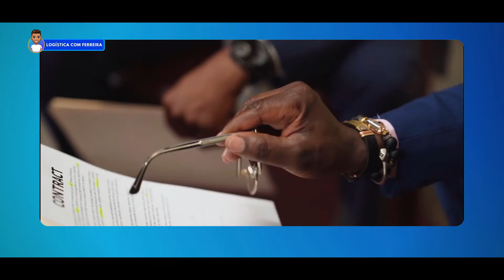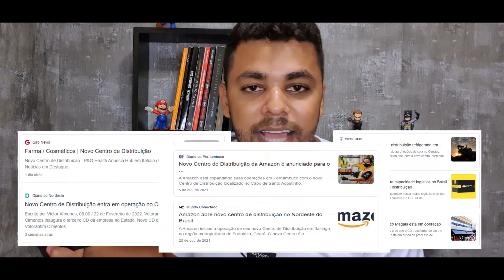FACULDADE DE LOGÍSTICA | CURSO DE LOGÍSTICA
Faculdade de logística!

 O que faz quem se gradua na área!

A faculdade de logística vai te preparar para avaliar, gerenciar e projetar trabalhos na área de transporte, armazenamento, distribuição e entrega de produtos de uma empresa ou instituição.

Logística pode atuar nos setores de almoxarifado, controladoria, compras, coordenação, expedição, PCP, gestão de transporte e nos diversos segmentos da áreas ligados à Logística e Suprimentos!

Local de trabalho: Indústrias, varejos, centro de distribuição, atacados, portos, aeroportos, Transportadoras e afins!

Amazon, mercado livre são exemplos e essa áreas tem crescido pq o principal pilar do desenvolvimento do Ecommerce é a logística, então o crescimento dos últimos tempos deste tipo de negócio, representa também um crescimento nas vagas de trabalho na logística

Características desse profissional!

Gostar de sair da zona de conforto, pois o profissional dessa área terá sempre um novo leão por dia.

Tem que gostar de cálculos.

Ser comunicativo e analítico.

Media salario:
Comeca com auxilixar de 1800 a 2000!
O salário de um logístico, vai de 3000 a 7000 reais dependendo sua área de atuação e empresa.

Tempo de curso:
2 anos ead

Confira as matérias do curso de Logística:

COMPORTAMENTO ORGANIZACIONAL
ECONOMIA EMPRESARIAL
MATEMÁTICA EMPRESARIAL
PRINCÍPIOS DE GESTÃO
LOGÍSTICA 4.0
MODELAGEM DE PROCESSOS
ORGANIZAÇÃO E ESTRUTURA DE MODAIS
PENSAMENTO COMPUTACIONAL
SAÚDE, SEGURANÇA E QUALIDADE DE VIDA NO TRABALHO
DISTRIBUIÇÃO FÍSICA E CUSTOS LOGÍSTICOS
ESTATÍSTICA E PROBABILIDADE
GERENCIAMENTO DE PROJETOS
GESTÃO INTEGRADA DE OPERAÇÕES
LEGISLAÇÃO ADUANEIRA
GERENCIAMENTO DE AQUISIÇÕES E ESTOQUE
GESTÃO ESTRATÉGICA DE PESSOAS
LOGÍSTICA REVERSA E CADEIA VERDE
MOBILIDADE E SISTEMAS DE TRANSPORTES
TRANSPORTES INTERNACIONAIS